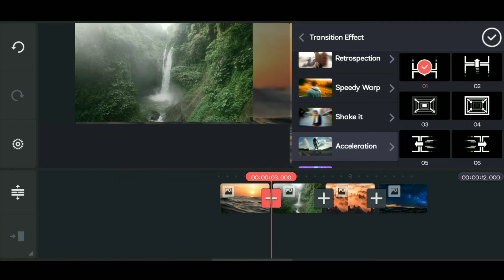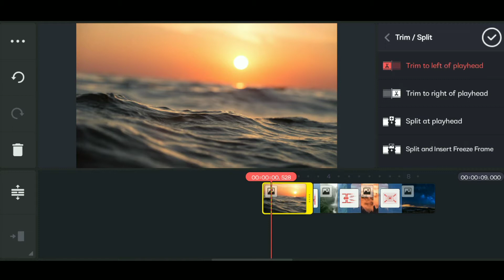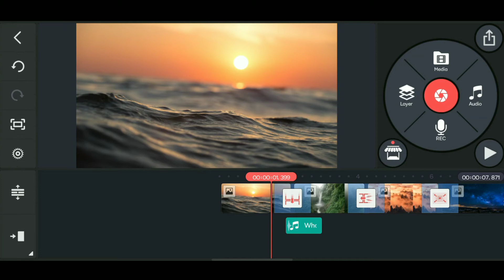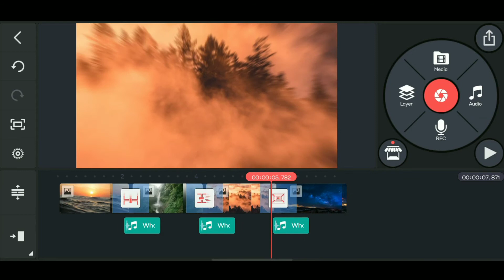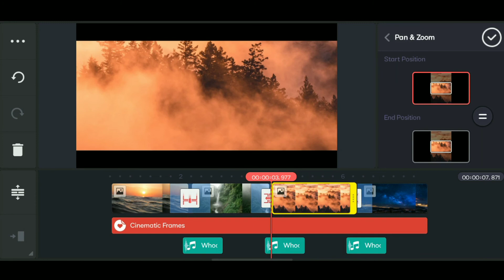You Must & Should Know About Sound Effects in Kinemaster 😱 How to use Sound Effect with Transition 🔥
Cinematic Transition Sound Effects Pack & Other Sound Effects In Kinemaster

SHAMSHU here from Andhra Pradesh

• 🆃🅷🅰🅽🅺   🆈0⃣🇺  🆂🇴  🅼🇺🅲🅷 •
🎀  SHAMSHU